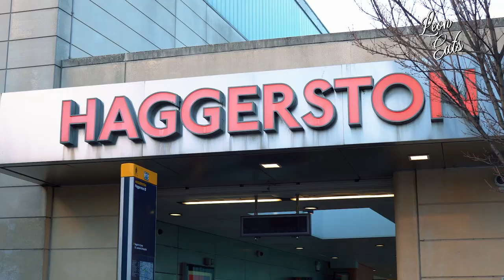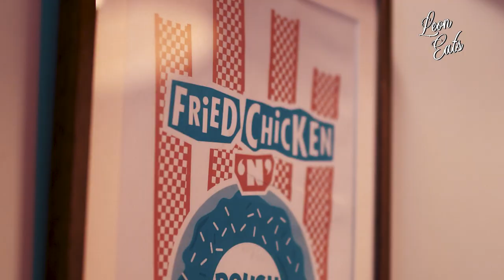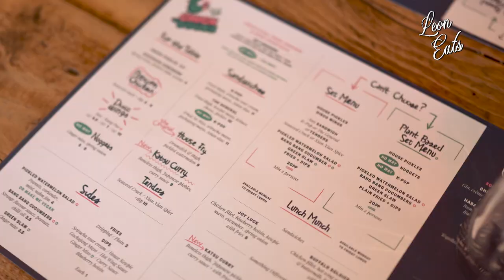Leon Eats with Liam Charles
What a pleasure to spend the afternoon with the funny and talented Liam Charles at one of his favourite spots in East London. All round top bloke!